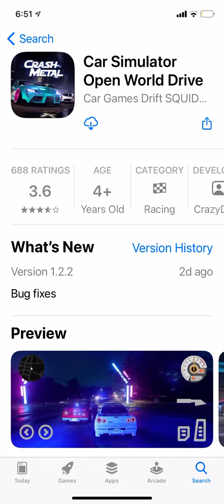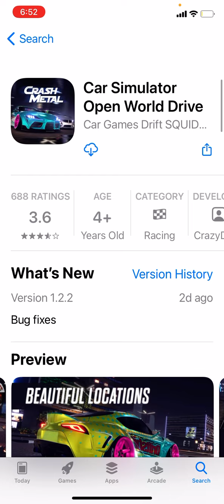Really? (This car game has Need for speed in the pictures)